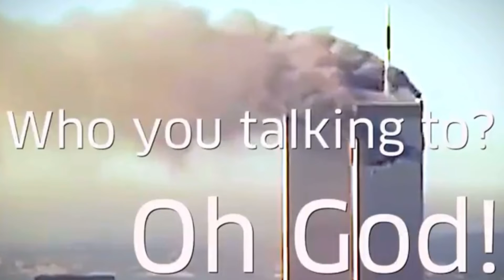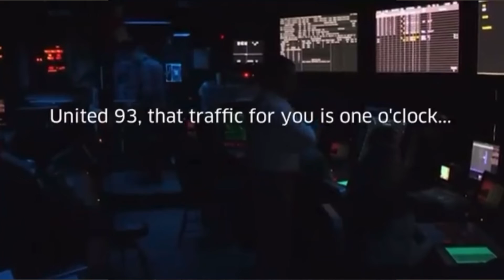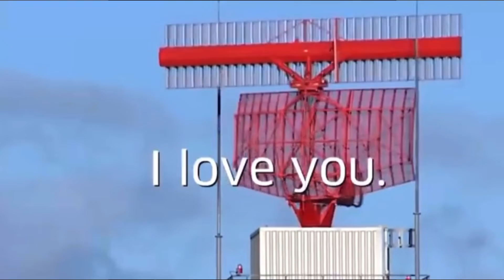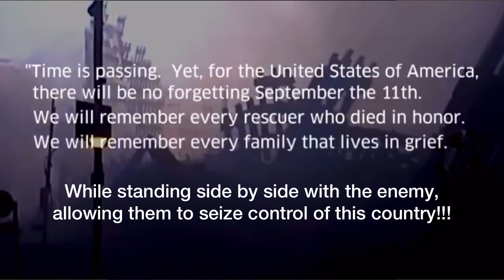DESTRUCTION IS SET FOR THE EARTH, and THE INHABITANTS THEREOF